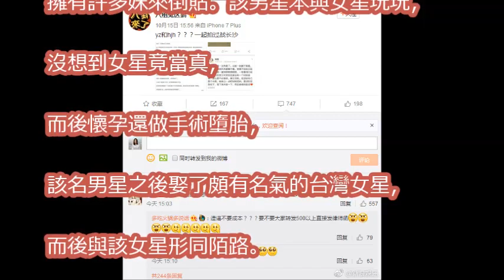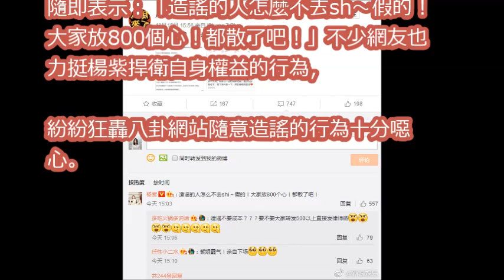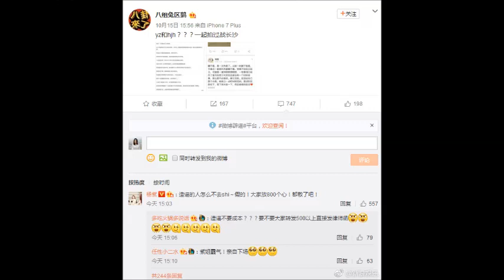霍建華遭爆私下玩很大 婚前曾搞大女星肚子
[閃文] 38歲霍建華現身機場，林心如事件後憔悴不堪！！一旁女助理卻成亮點！